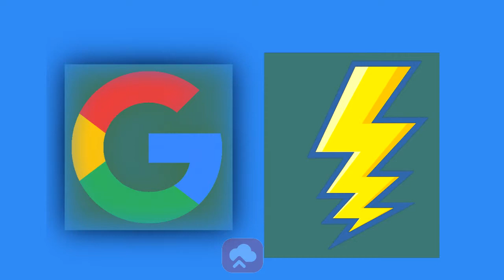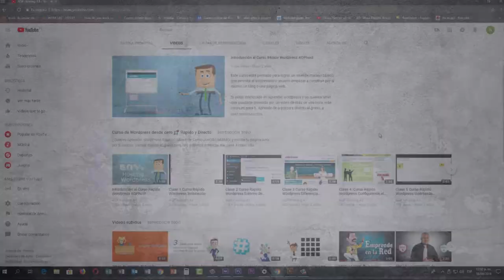⚠ Páginas Web con Errores 😭 Ejemplos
Veamos 3 ejemplos de páginas web con errores de diseño, si no quieres tener una de las peores páginas web diseñadas ten cuidado con estos errores comunes.